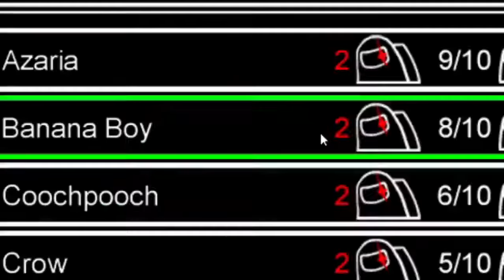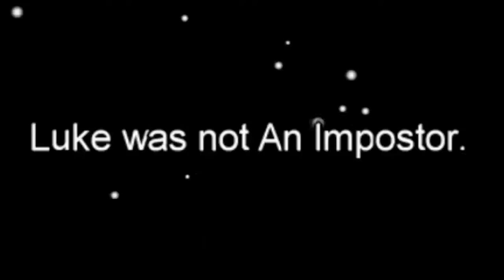It's the Imposter time baby | 200IQ | Among Us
200IQ gameplay